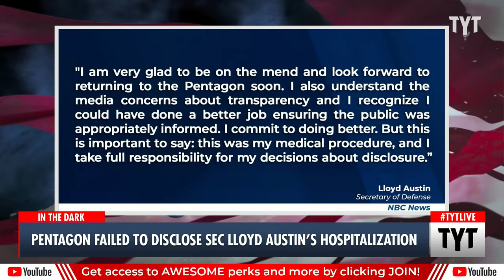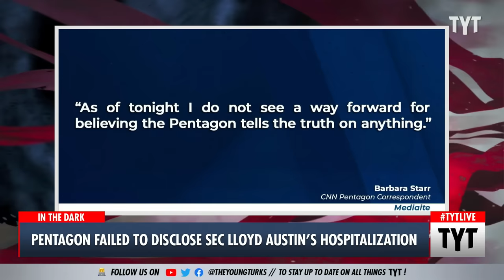Pentagon Faces BACKLASH Over Failure To Disclose Lloyd Austin's ICU Stay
Secretary of Defense Lloyd Austin was admitted to Walter Reed's intensive care unit and failed to disclose it to President Joe Biden’s administration. Cenk Uygur and Ana Kasparian discuss on The Young Turks.

"The Pentagon and President Joe Biden’s administration took intense heat on Friday and Saturday from politicos and journos alike after a Friday news dump from DOD revealed that Secretary of Defense Lloyd Austin had been hospitalized — on Monday. And the criticism mounted from the Pentagon Press Association and others after learning he’d been in intensive care for part of that stay, all without anything being said to the American people.

“We are writing to express our significant concerns about the Defense Department’s failure to notify the public and the media about Secretary Lloyd Austin’s current hospitalization,” said the Pentagon Press Association in a letter released publicly over the weekend about the administration hiding Austin’s hospitalization. “The fact that he has been at Walter Reed National Military Medical Center for four days and the Pentagon is only now alerting the public late on a Friday evening is an outrage.”"

240108__TB01Pentagon